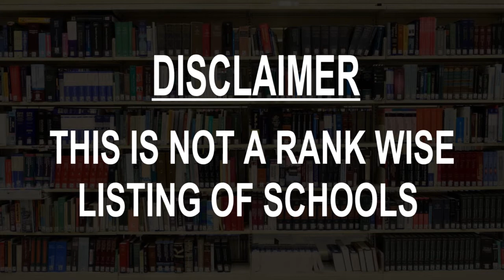Schools around Ness Ziona, Israel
Must Watch.. Best Schools around Ness Ziona

Click on Bell ICON to get the notification of New Videos.This is not rank wise listing of Top Schools in Ness Ziona, it's the list of best Schools around Ness Ziona as per the ratings given by our users.

Listed Schools:

Argaman Elementary School
Moshe Lerer St 29
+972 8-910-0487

Ben-Zvi School
Ha-Histadrut St 38
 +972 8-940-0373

HADAR SCHOOL
שדרות אפרים 20א
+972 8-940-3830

Irus Elementary School
Savyon St 8
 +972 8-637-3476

Eshkol School
Nordau St 30
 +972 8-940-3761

Shaked School בי"ס שקד נס ציונה
השיריון 7
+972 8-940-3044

Nitzanim
HaKeramim St 12
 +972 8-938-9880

Ron Arad High School
Rehovot, Israel
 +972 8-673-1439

Hatomer School
Ben Gurion St 20
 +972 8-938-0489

קריית החינוך השש שנתית פארק המדע
Ilan Ramon St
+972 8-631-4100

כפר הנוער עיינות | AYANOT
Ayanot, Israel
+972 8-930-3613